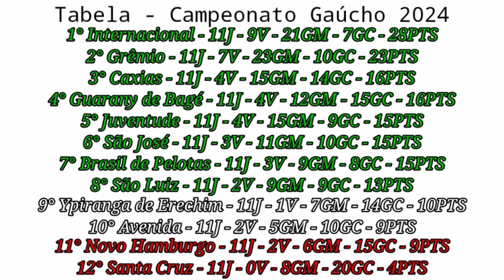Campanha do Guarany de Bagé no Campeonato Gaúcho de 2024